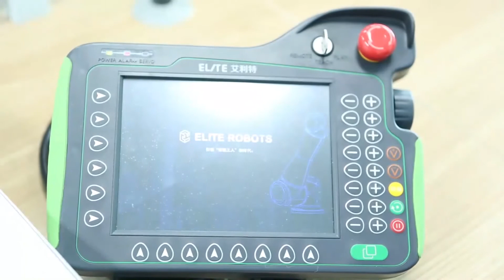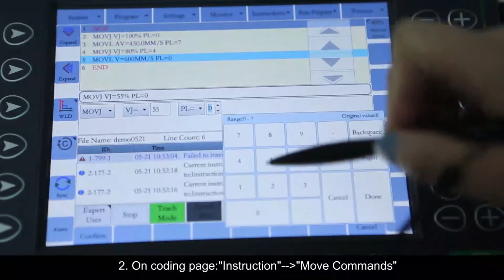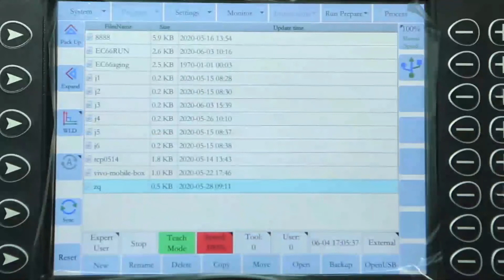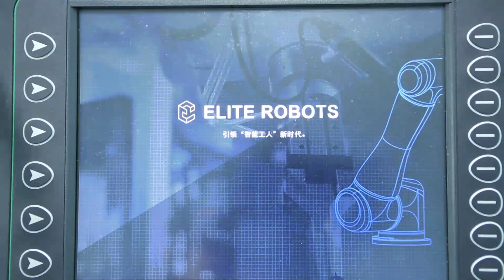ELITE Robot Quick Start 2021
How to maneuver a cobot in 5 minutes!